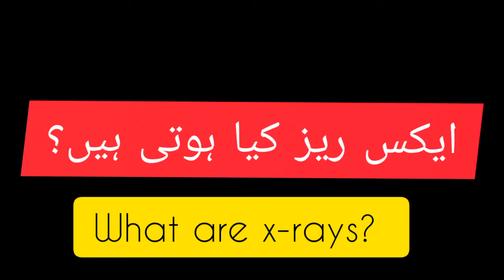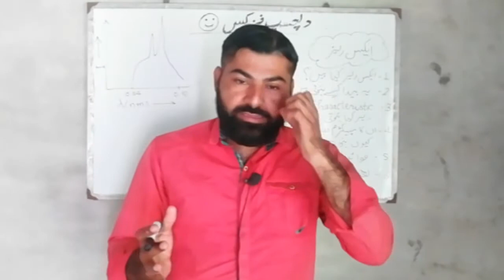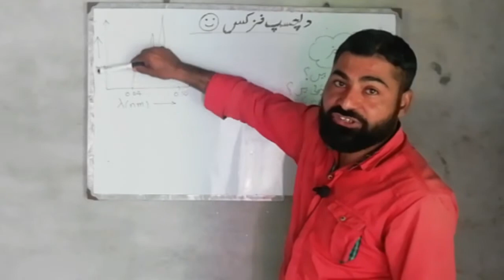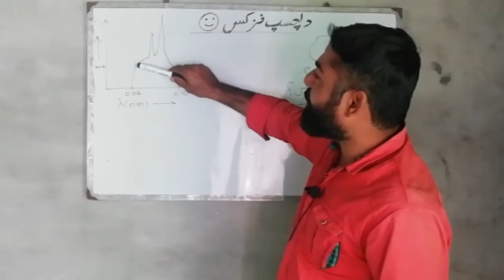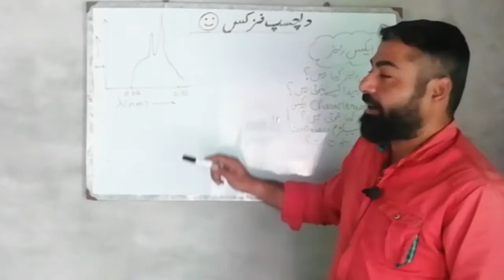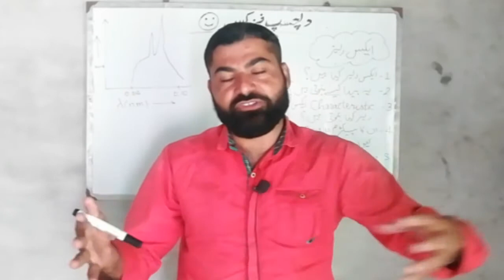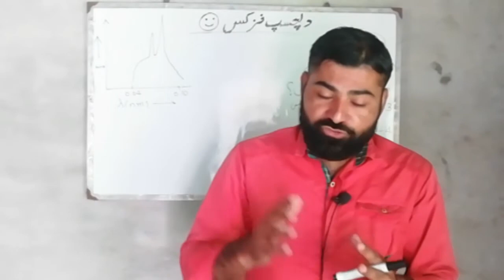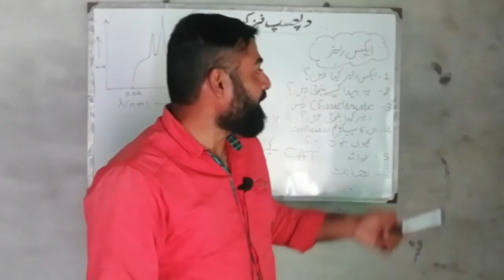What are x-rays? How to produce x-rays?| PhysicsinPunjabi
x-rays
CharacteristicsX-rays